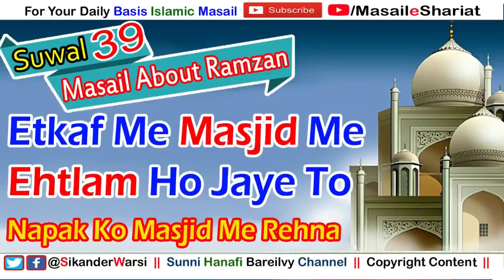Etikaf Me Ehtlam Ho Jay To Kya Kare Masjid Me Night Fall Ho Jaye To Etikaf Wala Kya Kare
Topic
Sikander Warsi about Ramzan ke Masail
Sikander Warsi about Roze ke Masail
Sikander Warsi about Etkaf ke Masail
sikander warsi about ehtikaf 039
masjid me chalna napak ko haram hai
masjid me napaki me rehna chanla haram hai
ehtikaf me ehtlam ho jaye to tayammum kare
masjid me napak sona haram hai
sikander warsi on ehtikaf
ramzan roza ehtikaf masail
sunni ehtikaf masail
motakif ko ehtam ho jaye to kya kare
masjid me motafik ko nightfall ho jaye to foran gusl kare
mohtakif ko masjid me napak rehna jaiz nahi
halat e napaki me masjid me chalna sona rehna haram hai
halat e ehtikaf me ehtlam pesh aye to kya kare